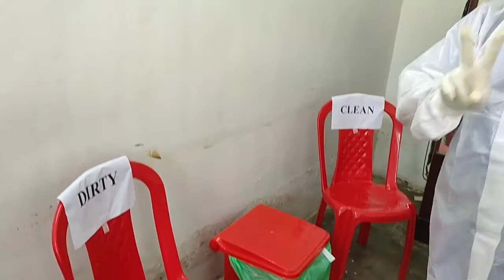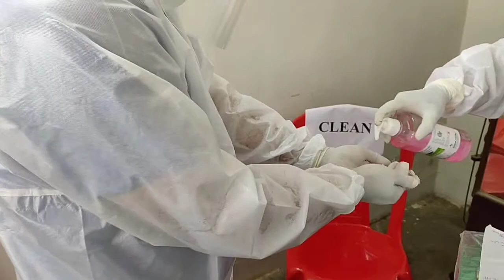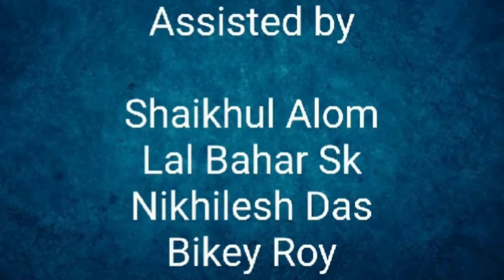Procedures of DONNING & DOFFING of PPE demonstrated by Dr Jyotirmoy Sarmah, MS (Ayu), HOD,GACH Ghy14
Dr Jyotirmoy Sarmah, MS (Ayu), HOD of Shalakya Tantra, has served in the 1st Batch of Doctors when Govt. Ayurvedic College Hospital, Guwahati-14 has been turned into a C0VID-19 Hospital by the Govt. of Assam from 21st June'2020. The procedures of 'putting-on (DONNING)' and 'taking-off (DOFFING)' of the Personal Protection Equipment (PPE) are two of the most important procedures to be learnt & mastered by Doctors & Healthcare-Workers providing service in the front-line. This video demonstrates these two procedures of DONNING & DOFFING of the PPE-